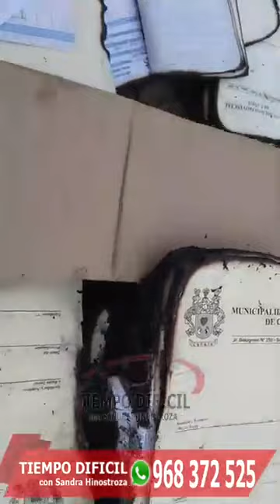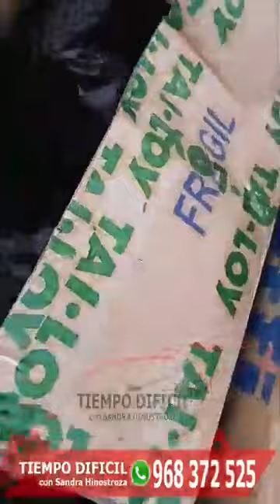PRIMERA PARTE: INCENDIO EN LA GESTIÓN DE SEGUNDO DIAZ DE LA CRUZ